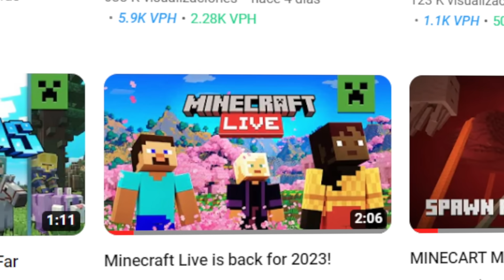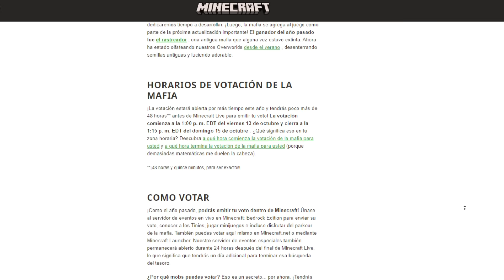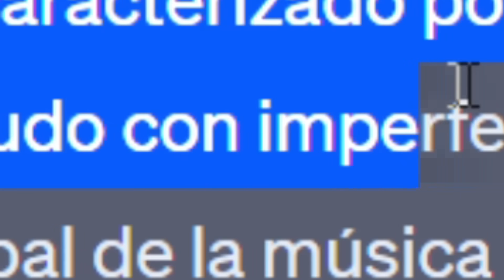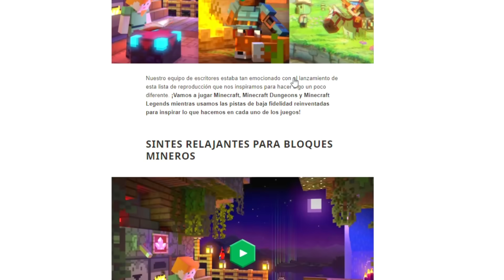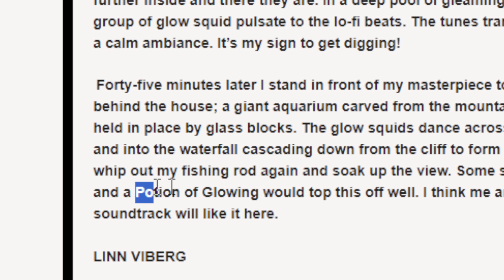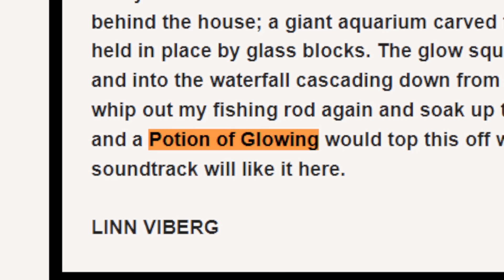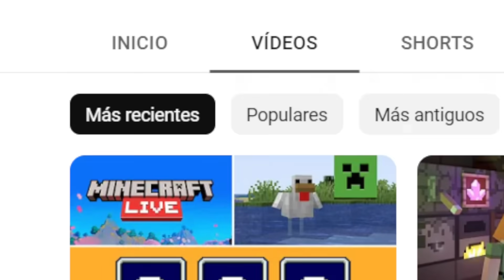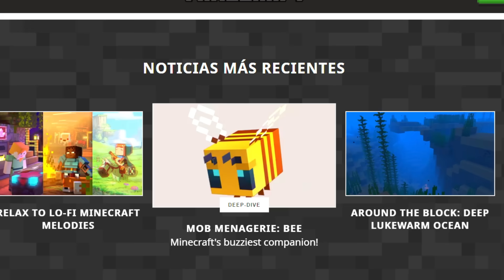¿Mojang Filtró PATOS en Minecraft 1.21? 🦆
Hoy hablaremos de nuevas teorías de Minecraft 1.21 gracias a los artículos oficiales de Mojang.
End update, Patos y Pocion de Glowing

📚 Mis Libros:
⭐🇲🇽 MÉXICO: Amazon